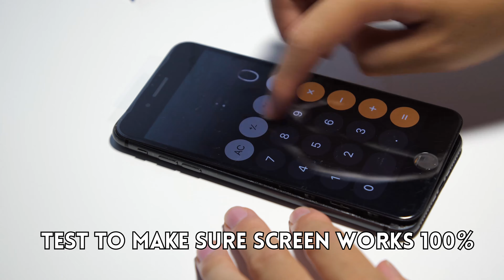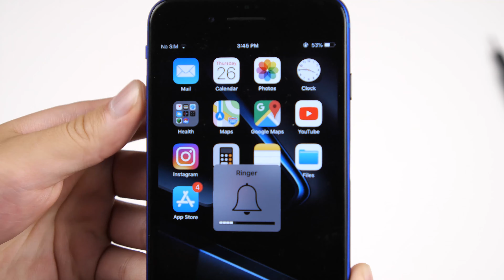Building an iPhone 8 Plus from Scratch: Destroyed iPhone Restoration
Revived my friend's banged up iPhone 8 Plus. It's my phone now.